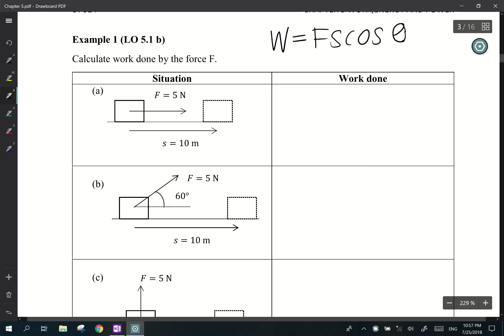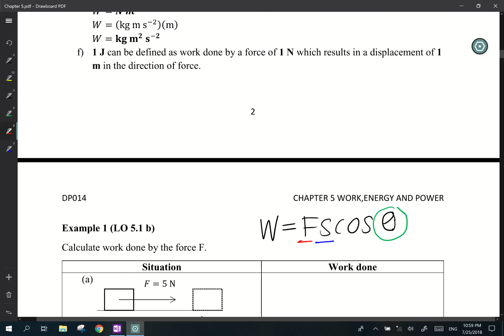#64 Chapter 5: Example 1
LO 5.1 (b) Use equation of work done by constant force